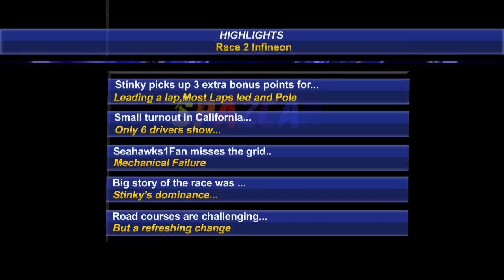tORNTV -Spazcar IROC 2 at Infineon on VHR Mod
Welcome everyone to Spazcar PPA 2.0 on tORNTV . Today's IROC Race 2 comes to you from Infineon Raceway in Sonoma Ca. Spazcar uses the IROC addon of VHR's excellent FREE mod. This IROC season will run every Tuesday night for next 10 weeks before moving on to the Nascr Trucks, Nationwide & Cup cars.

If you just would like to donate to help further broadcasts and upgrades then click here..

Todays Broadcast brought to you in part by...

PPA

Patient Partners Association
 Make a better gaming enviroment...one home at a time.

Templates used in this production...

Grungy Filmstrip

Space Logo Reveal by Djomla_reMake

Bold Titles Logo Reveler by placdarms

This has been a tORN Broadcasting presentation and all rights were observed and are reserved. This video may be reproduce in whole or in part as long as it's done in a tasteful and/respectful manner and all credit and direction is pointed this way.